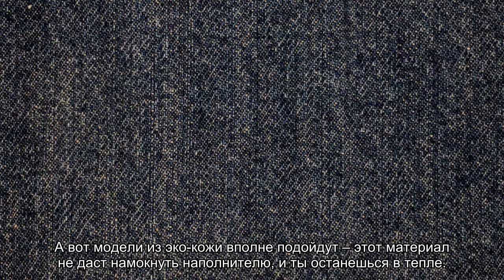От тренча до дубленки: верхняя одежда для осени с AliExpress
Мы нашли 10 отличных вариантов, которые тебя не разорят.